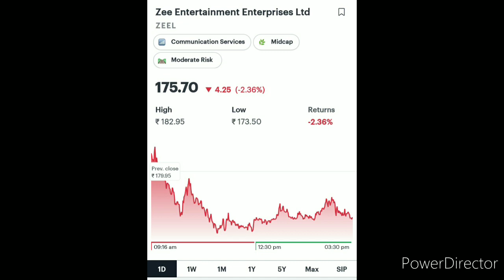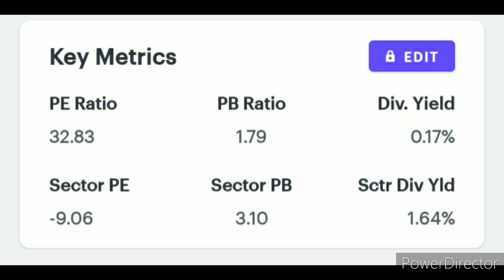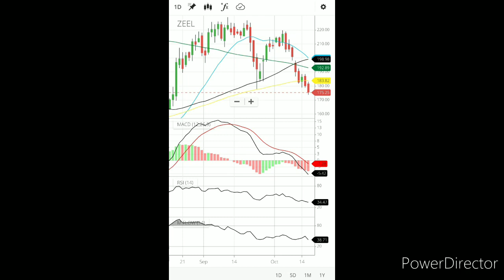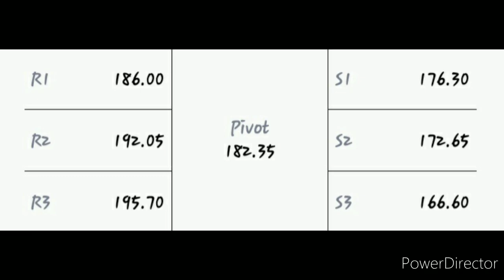ZEE ENTERTAINMENT SHARE LATEST UPDATE | ZEEL NEXT SUPPORT AND RESISTANCE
Zee Entertainment Enterprises Ltd.
News & Recos
Zee Entertainment to bring back Zindagi brand content on its streaming platform
Announcement under Regulation 30 (LODR)-Newspaper Publication
Compliances-Reg.24(A)-Annual Secretarial Compliance
Compliances-Reg.24(A)-Annual Secretarial Compliance
Board Meeting Intimation for Notice Of Meeting Of Board Of Directors Pursuant To Regulation 29 Of The SEBI (Listing Obligations And Disclosure Requirements) Regulations, 2015 (Listing Regulations)
MORE FROM NEWS & RECOS
Zee Entertainment Enterprises Ltd. Share Price Updates
Zee Entertainment Enterprises Ltd. share price  from its previous close of Rs 157.40. Zee Entertainment Enterprises Ltd. stock last traded price is 157.40Why is ZEEL stock falling?
Why is Zee Entertainment share going up?
Is Zee Entertainment a good buy?
What went wrong with Zee Entertainment?Zee Entertainment to bring back Zindagi brand content on its streaming platformRELATED SEARCHES
zee entertainment share price target
zee entertainment news
zee entertainment share news in hindi
zee news share price
zeel share price target tomorrow
zee media share price
zeel news
zee entertainment subsidiariesZee Entertainmen News

Trading ideas by Religare Broking: Buy IGL, Torrent Pharmaceuticals

 Use rallies to selectively exit consumption-driven stocks, say analysts

Zee Entertainment soars 14% as FPI picks stake; gains 34% in two days

 What is the "Hanging Man" pattern and what is its significance in trading?

Zee stock plunges 13% over Rs 522 cr investment in tech subsidiary

Zee Entertainment slides 10% on Rs 522 crore investment in tech arm

ZEE Entertainment invests Rs 522 crore in tech subsidiary Margo Networks

Aplab to remove debt-ridden Zee Entertainment from promoter list to public

 Zee Entertainment stock falls 20% a day after ED summons Subhash Chandra

 Zee Entertainment Enterprises hits over 7-year low, tanks 40% in 2 weeks

 Zee5 to launch short video app, take on TikTok in fight for market share

 MCA inspection may spoil the show for Zee; stock sheds 15% in two sessions

 Zee Entertainment slips 7% amid reports govt to probe company's books

 MARKET WRAP: Indices gain for 3rd day; Sensex up 353 pts, reclaims 41,100

 Weekly stock picks by Religare Broking: Buy Bata India, CONCOR

 Punit Goenka to remain Zee Entertainment chief, remuneration to be reviewed

 Zee Entertainment dips 4% as Q3 profit plunges on low ad revenue, high cost

 Stocks to watch: L&T, Asian Paints, Axis Bank, ZEEL, Bharti Airtel, Havells

 MARKET WRAP: Sensex down 208 pts, Nifty holds 12,100; metals, autos drag

 Zee Entertainment Q3 profit before tax slips 37% as ad revenues dip
zee ENTERTAINMENT stock share market